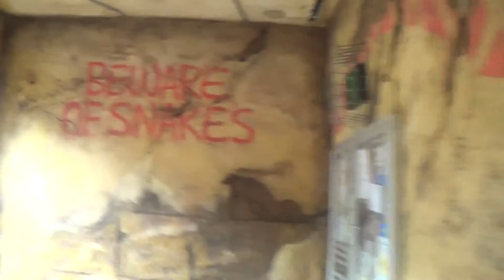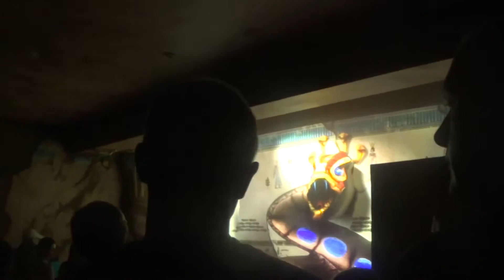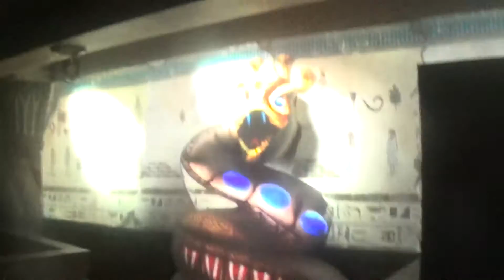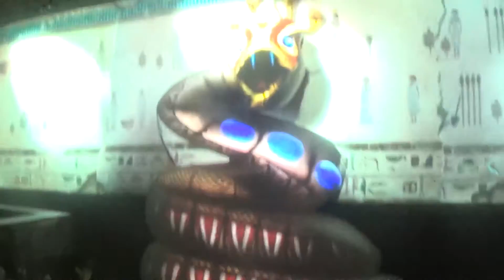Cobra's Curse Queue Area Busch Gardens Tampa Bay